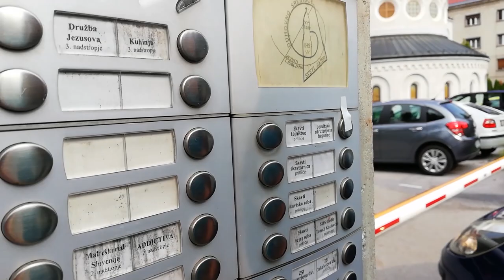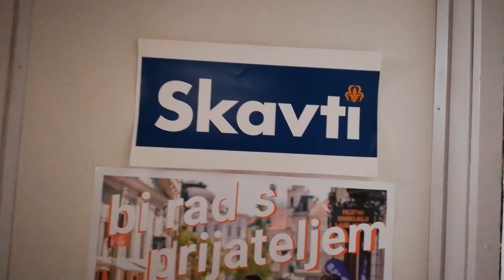Pisarna ZSKSS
ZDRUŽENJE SLOVENSKIH KATOLIŠKIH SKAVTINJ IN SKAVTOV
Ulica Janeza Pavla II. 13
1000 Ljubljana
T: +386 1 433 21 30 (pisarna ZSKSS)